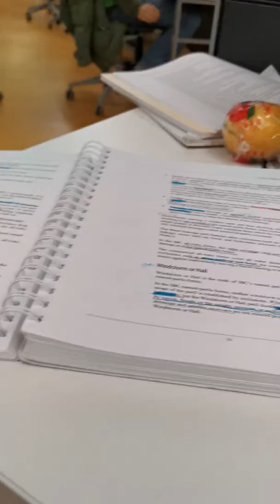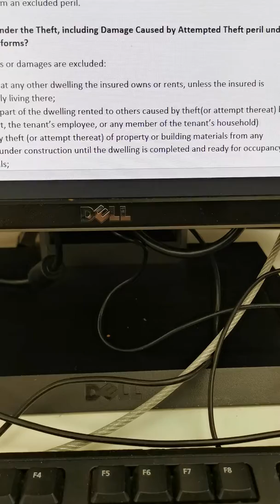I hope u like the gift and also a suggestion?